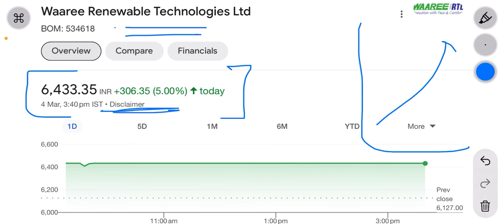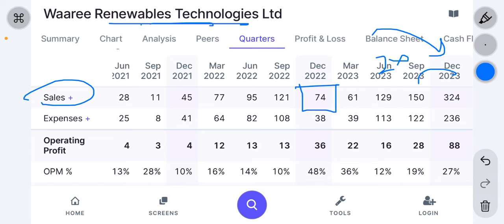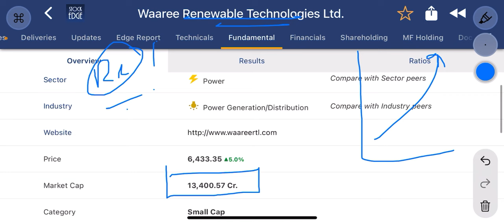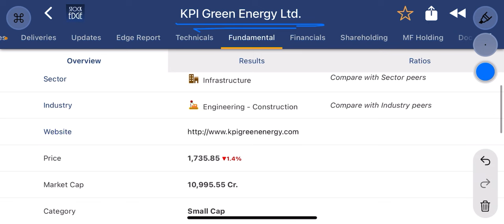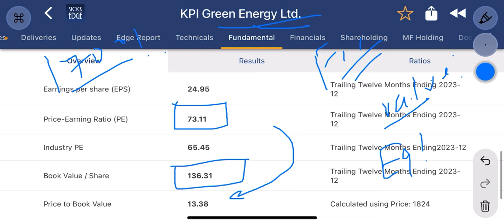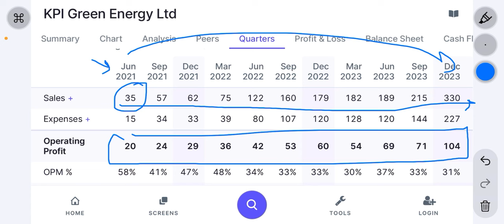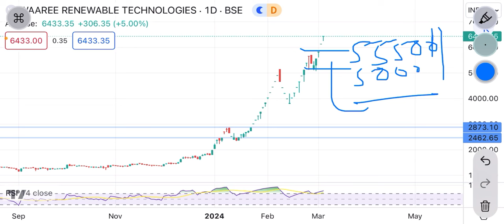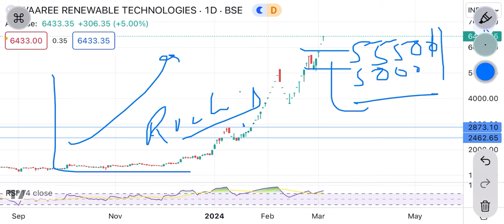waaree renewables share news | @₹6400 ! 640X हो गया stock ! अब क्या करे ?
waaree renewables share split news,
waaree renewables share split,
waaree renewables share fundamental analysis,
waaree renewables share buy or not,
waaree renewables share buy or sell